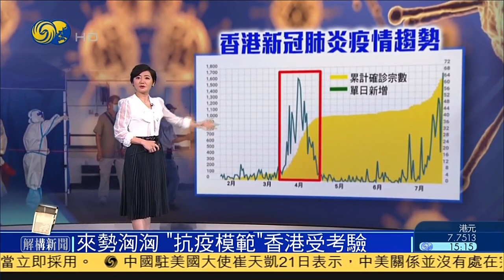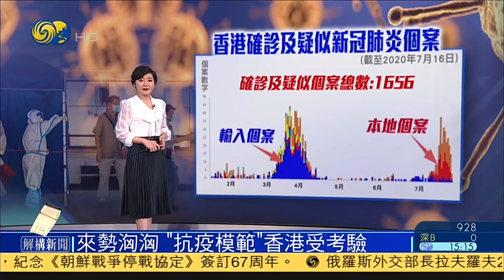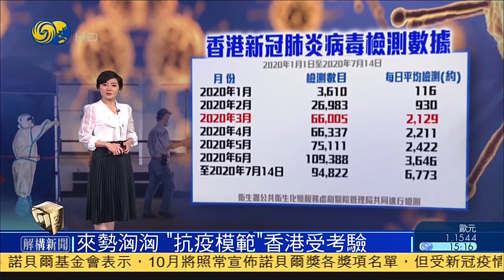單日新增確診118例，“抗疫模範”香港防疫漏洞出在哪兒？ 20200723【下載鳳凰秀App，發現更多精彩】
【疫情來勢洶洶，“抗疫模範”香港受考驗】截止23日零點，香港新增新冠確診病例118例，再創單日新高。專家指，之前香港防疫出現三大漏洞，“沒有嚴防境外輸入”，“居家隔離漏洞”，還有“核酸檢測不到位”。港府新一輪“加辣”防疫措施能不能將這些漏洞堵上？